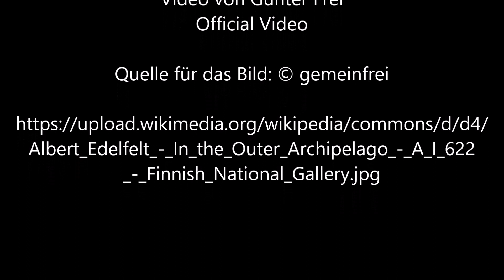Im äußeren Archipel von Albert Edelfelt - Video von Günter Frei (Official Video)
Günter Frei, Dreivierteltakt, d-Moll, diatonische Handharmonika, Hohner Club II B, Konzertgitarre, Albert Edelfelt, Im äußeren Archipel,

Albert Edelfelt malte das Bild 1898 in Öl auf Leinwand im Format 86 x 146 cm.

Albert Edelfelt (1854–1905)

“   Artist
Albert Edelfelt  (1854–1905) Blue pencil.svg wikidata:Q356644

Title
In the Outer Archipelago
Collection
Finnish National Gallery  Blue pencil.svg wikidata:Q2983474
Accession number
A I 622
References

    Albert Edelfelt's letters  Edit this at Wikidata